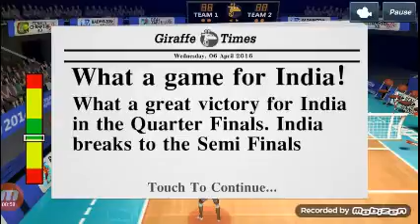volley Ball Android Game Play Stage.3